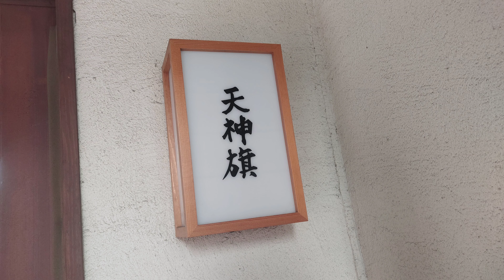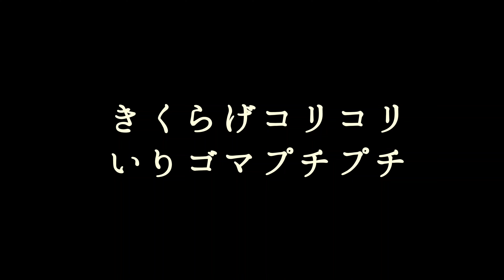ラーメン図鑑＃５３大阪上新庄天神旗 若塩とんこつ 食べログ百名店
博多とんこつ 天神旗
大阪府大阪市東淀川区上新庄3-19-87